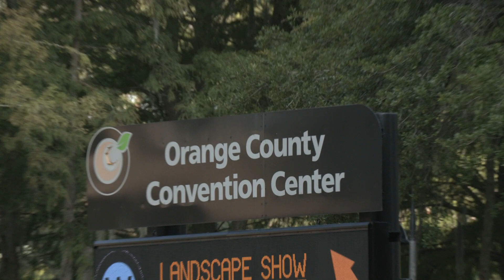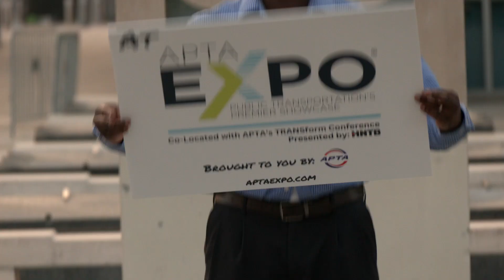APTA EXPO 2023 Returns to Orlando This October!